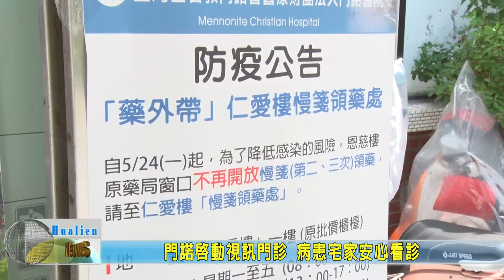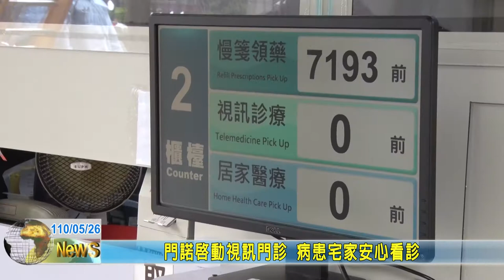20210526 05 門諾啟動視訊門診 病患宅家安心看診